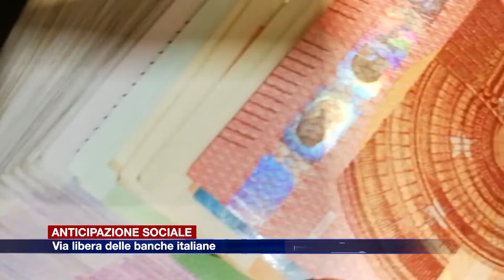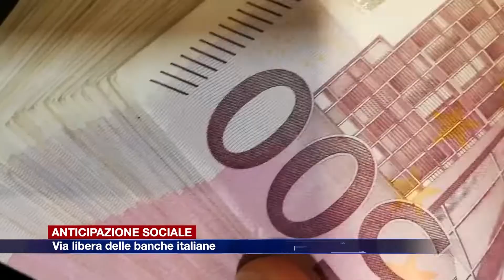Etg - Anticipazione sociale, via libera delle banche italiane